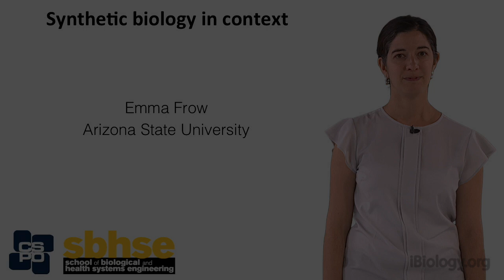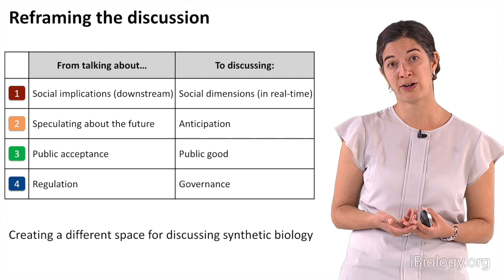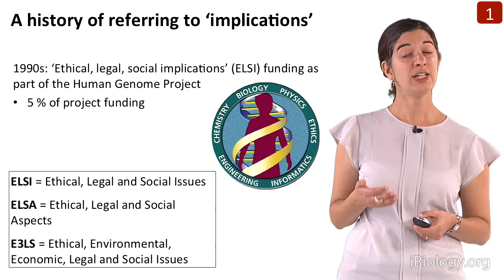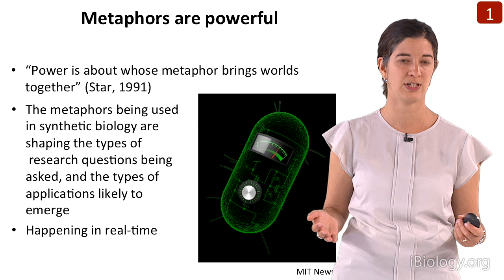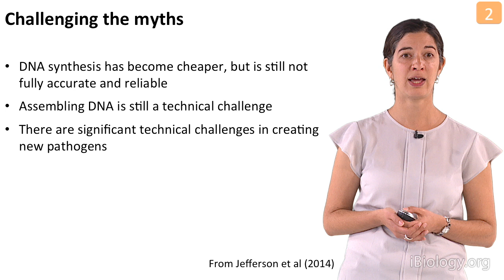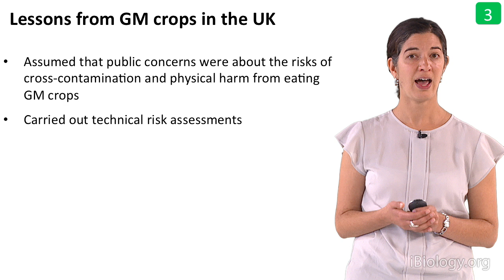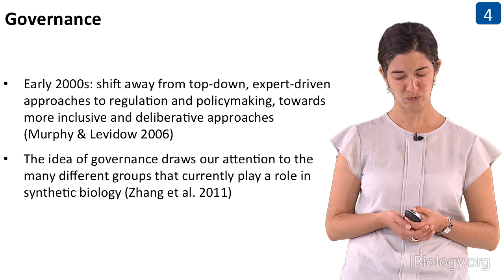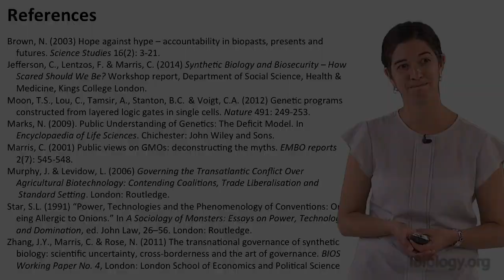Synthetic Biology: Synthetic Biology in a Societal Context - Emma Frow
Dr. Frow suggests that discussions of synthetic biology, both amongst scientists and between scientists and society, need to be reframed in a different context. Conversations need to focus on current, rather than future, experiments and anticipate realistic results rather than speculate about outcomes that are only likely in science fiction. Scientists need to listen to and address questions from the public rather than assume they know how they will react to a new technology such as synthetic biology.  And finally, synthetic biology would benefit from governance by the many involved parties rather than regulations imposed by a few perceived experts.

Emma Frow is an assistant professor at Arizona State University in the School of Biological and Health Systems Engineering and the Consortium for Science, Policy and Outcomes. She received her PhD in biochemistry and cell signaling at Cambridge University and her MSc in Science and Technology Studies from the University of Edinburgh. Her current work focuses on setting standards in synthetic biology, the movement of ideas from engineering into biology, and objectivity in synthetic biology.